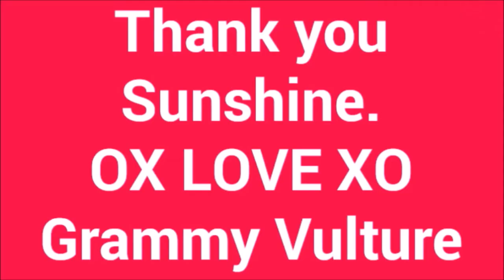Quilt by Machine ~ Quick Steps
Hello Sunshine. I loved making this beautiful quilt. Yes, it could two-for for a dalmatian quilt-blanket too. I made this quilt for my 7th Grammybaby. Due in Jan2018. I will be out of town and helping with the baby for two months. Christmas to Valentine. I am excited to meet the baby, yet I will miss my sweet loving boys and Grandpoo like crazy. I say tuff, because I am not a tutor. hehehe
I AM HERE TO SHARE MY BIG CRAZY BRAIN WITH THE WORLD. It takes time to share my life with you. If you learn anything, I am happy. I am still learning.
Ring my BELL. hehehe 👵✌💖
I hope you stay and check out some of my other videos.
This video was created for entertainment. Be safe! Any product used on/in my video (unless specifically stated by me) is just that, product I have on hand.
Always get a parent permissions and supervision